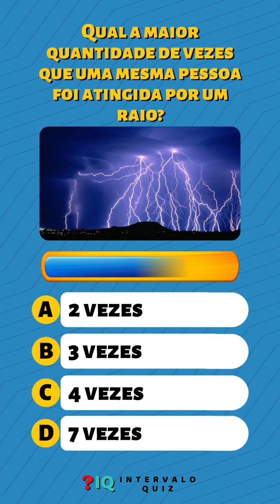Raio que caiu 7 vezes no mesmo lugar!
O Guinness World Records é uma edição publicada anualmente, que contém uma coleção de recordes reconhecidos internacionalmente, tanto em termos de performances humanas como de extremos da natureza.
No vídeo de hoje teremos 20 perguntas sobre recordes mundiais. Será que você consegue acertar todos eles? Deixe nos comentários quantos recordes conseguiu acertar!
Vamos lá!

O guarda florestal Roy C. Sullivan sobreviveu a sete raios o que lhe rendeu o apelido de "Para-raio Humano". Por isso, entrou para o livro dos recordes. Os acidentes aconteceram entre 1942 e 1977, causando diversas lesões e queimaduras. Cada um dos raios que atingiram Sullivan cobraram seu tributo, fazendo com que ele perdesse as sobrancelhas, unhas dos dedos dos pés, tivesse seus cabelos queimados e sofresse até queimaduras no peito. Sullivan se matou em 1983, aos 71 anos, por causa de uma desilusão amorosa.